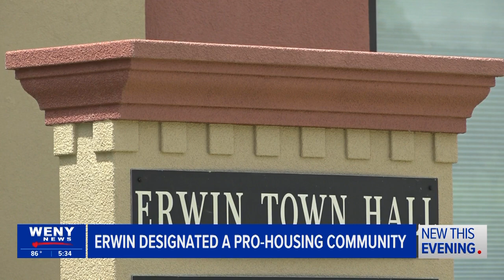Town of Erwin designated a pro-housing community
Officials for the Town of Erwin said they are committed to fostering affordable and diverse housing options for everyone in the community and surrounding areas.